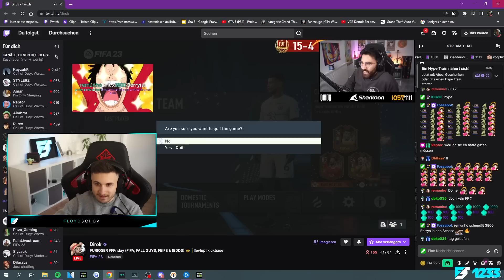CHEATER TEAM KASSIERT KARMA! 😂 (NUKE GLITCH FAIL) | Warzone 2.0